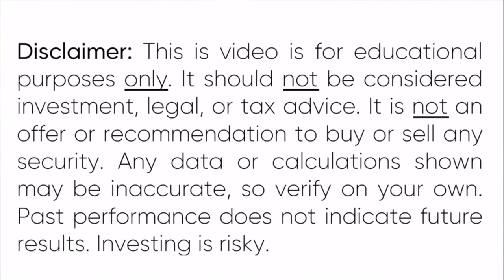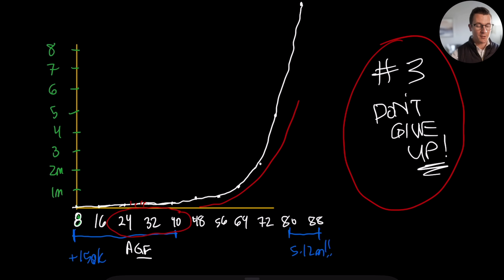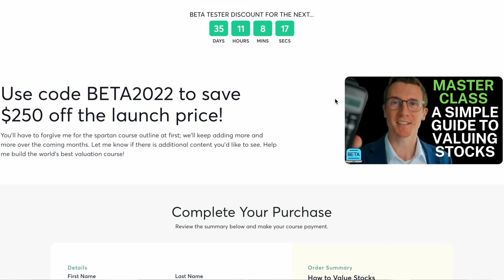This formula will change your life [Rule of 72]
You'll get exclusive video content, immediate access to Modules #1 and #2 of my "Financial Freedom Formula" e-course, weekly video calls with the community (including myself), and more! It's 100% free. Want more content? Sign up for my free e-mail list on Substack

00:00 - The World’s Most Powerful Formula
00:35 - The Rule of 72
01:17 - An Example
02:33 - Lesson #1: Start Early!
02:52 - Lesson #2: Own, Don’t Lend
05:08 - Lesson #3: Don’t Give Up!
08:03 - Thanks Supporters!